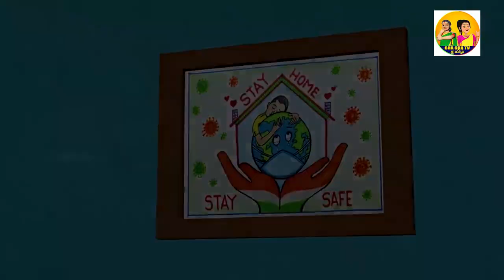மந்திர உதட்டுச்சாயம் || Maya Lipstick || Tamil Latest stories || Fairytale